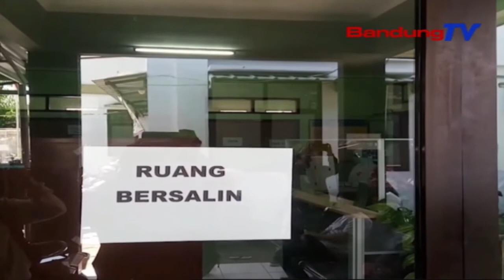Kasus Munggaran, Pasen Positif Covid 19 Nu Rek Ngalahirkeun | TP | BANDUNGTV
TP | BANDUNGTV | ASTRI CAHYANI | NR, Sakah Saurang Warga Sumedang, Anu Rek Ngalahirkeun, Dicindekeun Positif Covid-19. Petugas Puskesmas Anu Ngalakonan Prakprakan Persalinan, Make APD Lengkep. Kiwari, Eta Pasen Teh Keur Diungkulan Di Puskesmas Tur Bakal Dirujuk Ka Rumah Sakit Umum Daerah Sumedang.